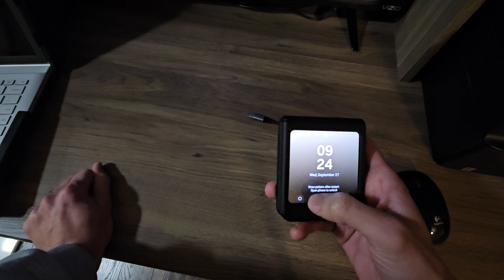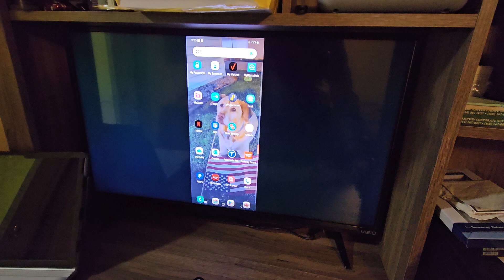Samsung Galaxy Z Flip 5 / 6 broken screen file transfer secure folder with lock screen enabled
This quick guide will help you access your Galaxy Z Flip 5 with a broken inner screen so that you can transfer your files including your secure folder files which needs additional verification through smart witch.
This USB hub trick will work with Z Flip 6 as well.
You will need:
hdmi cable,
USB Hub with hdmi and usb slots, USB HUB I USED
tv or monitor with hdmi input

Z Flip 5 Amazon Link helps me get referrals: